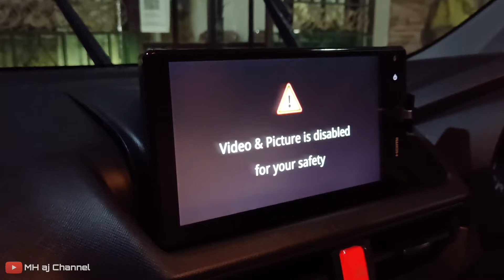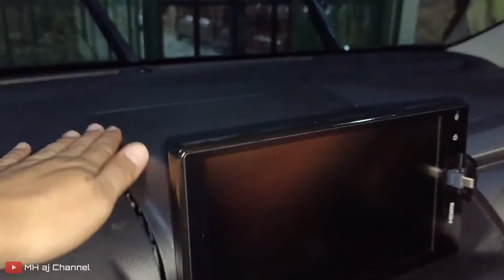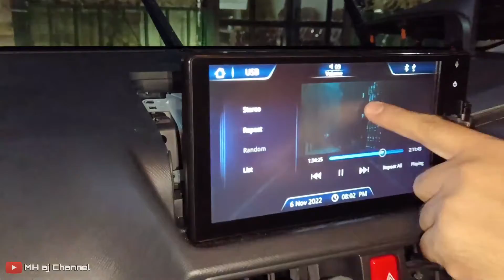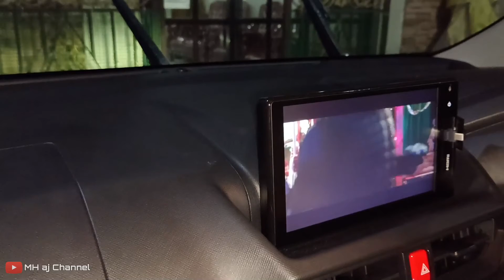Cara Pasang Cable Bypass Perodua Alza 2022 | Head Unit Player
[C/C Sub Malay available]
Assalamualaikum. Saya kongsikan tutorial mudah simple cara pasang cable bypass untuk head unit player New Alza 2022. Sangat mudah dan cepat tiada sebarang pemotongan wayar, plug n play sahaja.
*Sebelum pasang  : player menunjukkan 'Video and picture is disabled'
*Selepas pasang : Video player boleh ditayang, mirror link dan lain-lain berfungsi ketika pemanduan.

Beli sini Cable bypass (shopee) :
1. Alza 2022 H, AV Spec